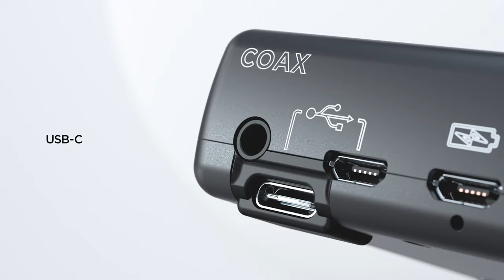Was macht ein Kopfhörerverstärker?! Bessere Audioqualität mit jedem Kopfhörer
0:00 | Intro
0:25 | Funktionsweise
1:50 | DAC
3:04 | Wann lohnt es sich?
3:39 | Outro